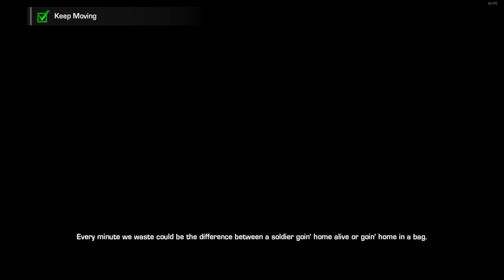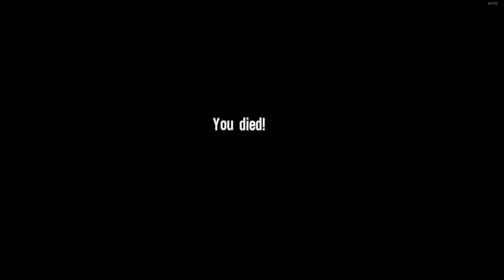Spec Ops: The Line (Episode 2) | Friendly Fire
Chapter 5 was over half the episode what the what???